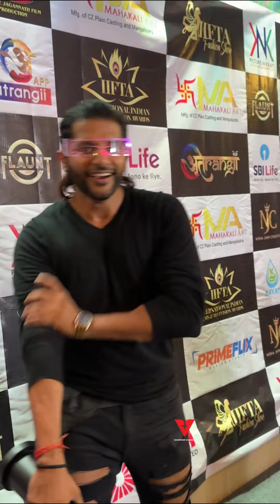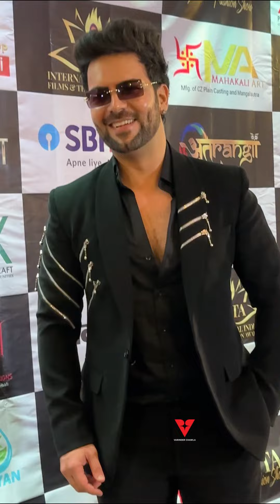Karanvir Bohra with Amol Parashar & Roshni Walia at International Indian Film & Television Awards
Karanvir Bohra with Amol Parashar & Roshni Walia arrives for International Indian Film & Television Awards